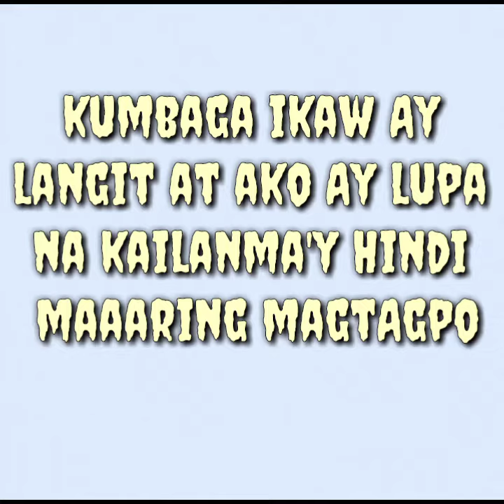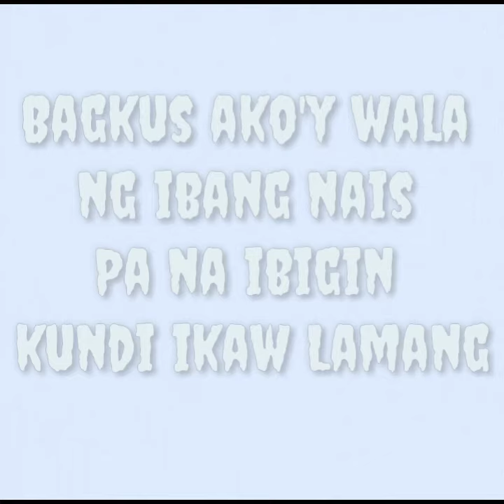Gineille Baesa ( Classic Poetry Of 2018 ) ~ Khenn Pluma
wowowin
tutok to win sa wowowin
how to join wowowin tutok to win
how to join wowowin tutok to win 2021
how to join wowowin shopee
will to play app wowowin
how to join wowowin
will to play register wowowin
will to play app wowowin download
wowowin dancers names
wowowin live
wowowin abs cbn
wowowin ang lahat
wowowin aalis na sa gma
wowowin airing time
wowowin aalis na
anna feliciano wowowin
wowowin beauty queen host
wowowin batang aegis
wowowin bigyan ng jacket questions
wowowin batang makulit
bobot mortiz wowowin
batang aegis wowowin
bentong wowowin died
best of wowowin
bea wowowin dancer
wowowin cast
wowowin co host 2021
wowowin co host list
wowowin co host
wowowin channel
carmela wowowin
cast of wowowin
co host of willie in wowowin
camille villar wowowin
cherry mobile tablet wowowin
congratulations wowowin
co host of wowowin 2020
camille canlas wowowin
chinkee wowowin dancer
wowowin dancers 2021
wowowin dancers name list 2021
wowowin dancer hiring
wowowin dance
wowowin dancers 2022
wowowin dancers names 2021
donita nose wowowin
donekla wowowin
donita nose leaves wowowin
donekla wowowin 2020
donita wowowin
donita rose wowowin
dancer of wowowin name
don tekla wowowin
wowowin episodes
elaine timbol wowowin
elaine wowowin
ikaw na nga willie revillame lyrics
maricel soriano and willie revillame
ikaw na nga willie revillame
willie revillame news
willie revillame songs
willie revillame net worth 2021
willie revillame net worth usd
willie revillame abs cbn
willie revillame and manny villar
willie revillame and gma
willie revillame and maricel soriano
willie revillame and princess punzalan
willie revillame album
all song willie revillame
araw araw ay pasko willie revillame lyrics
akala ko ay ikaw na willie revillame lyrics
abs cbn vs willie revillame
willie revillame bbm
willie revillame boom tarat tarat
willie revillame bigyan ng jacket
willie revillame buy abs cbn
willie revillame bbm sara
becbec soriano willie revillame
boy tigas willie revillame
beep beep willie revillame
beep beep willie revillame lyrics
buhay ni willie revillame
best of willie revillame songs
willie revillame co host wowowin
willie revillame contract gma
willie revillame composer
willie revillame channel 2
willie revillame channel
cesar montano and willie revillame movies
christmas song willie revillame
chloe ronquillo willie revillame
composer of willie revillame songs
christmas wish willie revillame
willie revillame dubidubidapdap
willie revillame dance songs
duterte willie revillame
dododo dadada willie revillame
dito lang ako willie revillame lyrics
donita nose willie revillame
does willie revillame own shopee